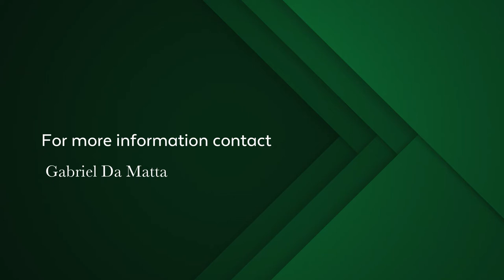3 bedroom house for sale in Wynberg Upper | Pam Golding Properties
This sunny bright and low maintenance home is located on a quiet and peaceful one way road in a well established part of Upper Wynberg lies this beautiful low maintenance family home. Close to Springfield, Herschel, Simon Van Der Stel and Wynberg Campus of schools.

Large lap-pool and garden area ideal for numerous kids and pets with storage yard and workers loo out the back of the home. Generous north facing covered patio and braai area ideally positioned for entertaining and well sheltered by the prevailing South-Easterly wind. The home is bright and light with large aluminium windows providing extra insulation.

Double volume double garage behind automatic doors provides an opportunity to create a loft area in the garage which could serve as a studio or hobby area or additional work from home space. The brick work is there just add the mezzanine level.

Three upstairs bedrooms (main ensuite) with good north facing views. Entertainment area ideally positioned to shelter from the elements throughout the year.

Don't hesitate to arrange a viewing of this much loved family home.